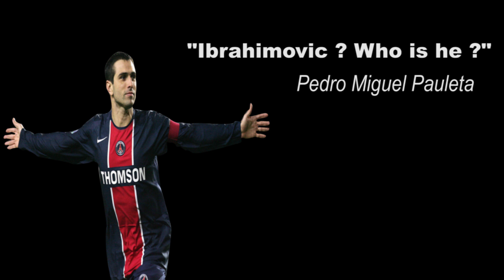PES 2016 ► REMAKE PAULETA VS BARTHEZ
On se retrouve avec un nouvel épisode de "PES VS Reality" avec un but qui m'a marqué étant plus jeune : Le lob magnifique de Pauleta face à Marseille.

Oui encore un but concédé par Fabien Barthez dans mes " PES VS REALITY".
Promis, je le laisse tranquille après ça ;)

PS : petite erreur sur le "genius" ^^